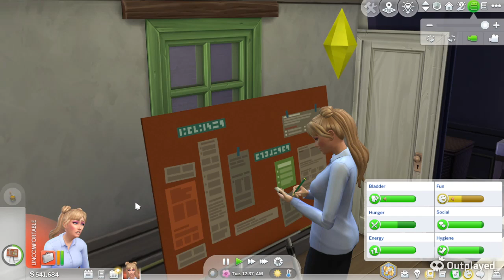What if? sims 4 ep 18